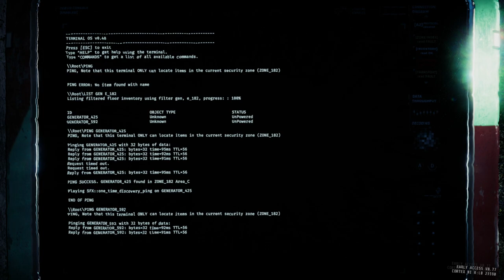GTFO R5B4 High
00:00:00 Drop
00:02:07 Zone 179 (Security Scan)
00:02:58 Zone 180 (Security Scan)
00:05:52 Zone 181 (Security Scan)
00:14:23 Zone 182 (Security Scan)
00:17:27 Zone 183 (Security Scan)
00:23:33 Zone 185 (Security Scan)
00:28:04 Zone 186 (Class III S Alarm)
00:33:12 Zone 187
00:33:20 Extraction